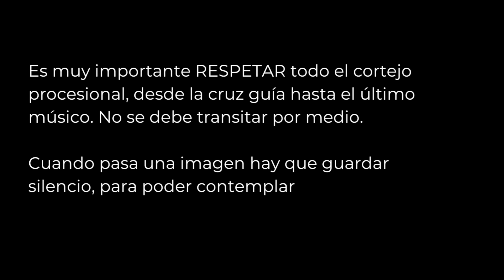SALIDA Procesión María Auxiliadora Málaga 2023 4K